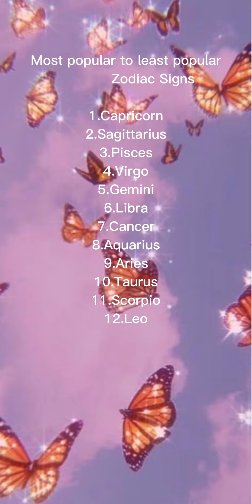which one is yours? tell in the comments🤔